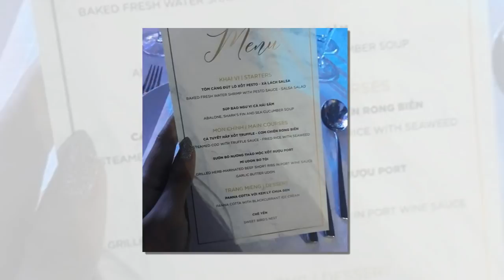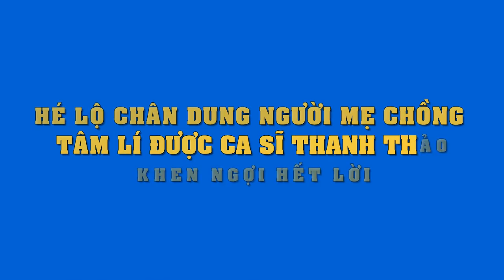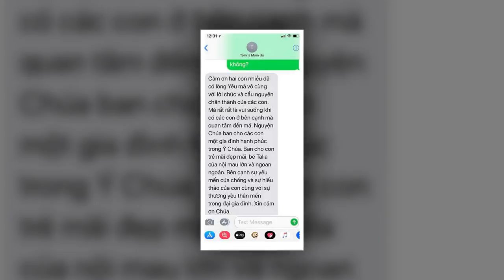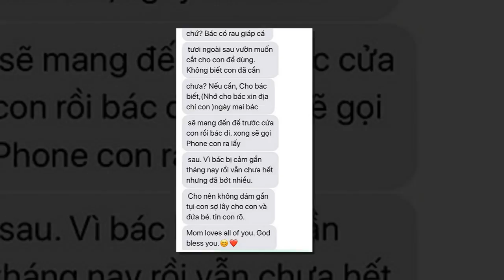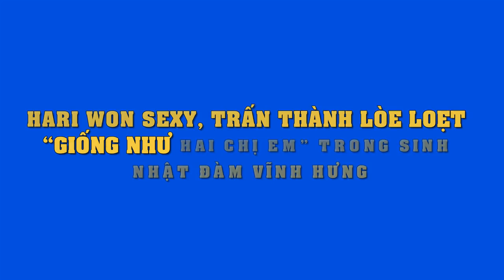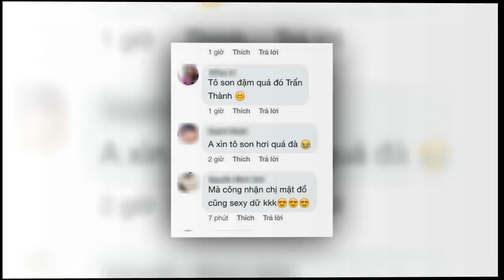Toàn cảnh đám cưới Lan Khuê : Không gian đầy ngọt ngào lãng mạn,cô dâu chú rể "trai tài gái sắc"